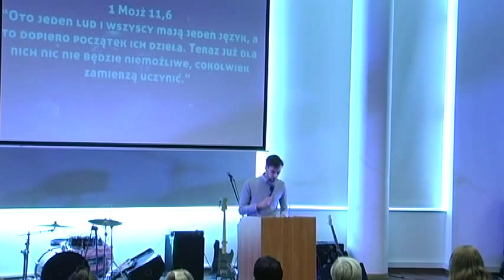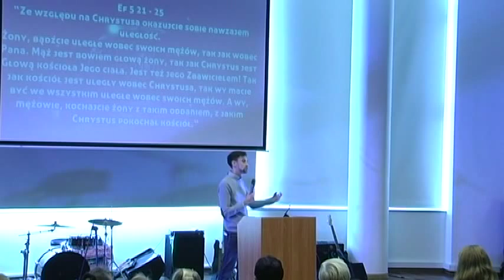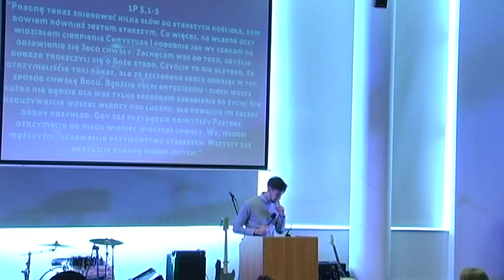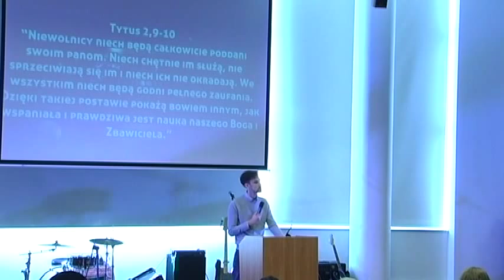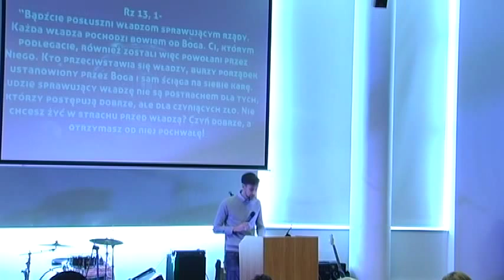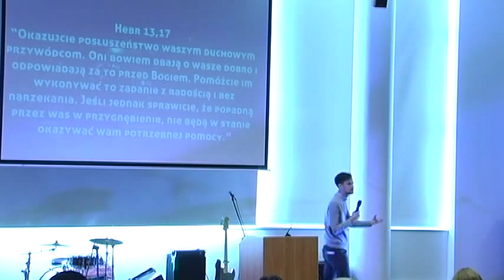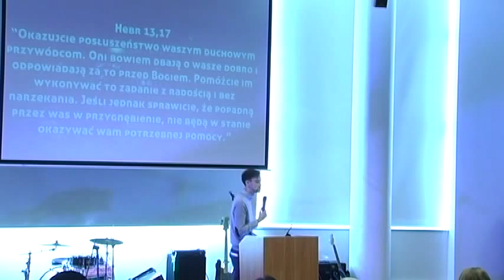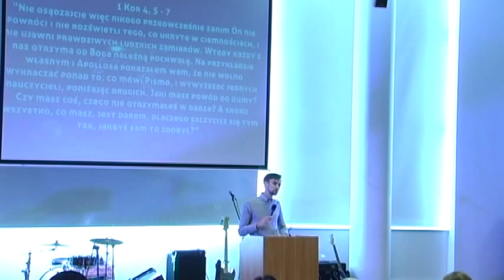DROGA DO POSŁUSZEŃSTWA | Jacek Jędrzejec | 2015